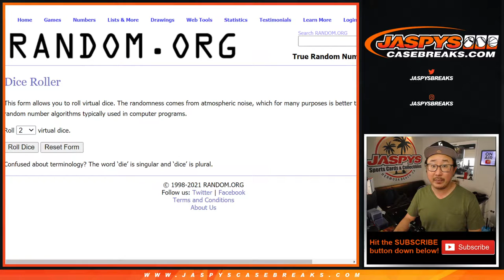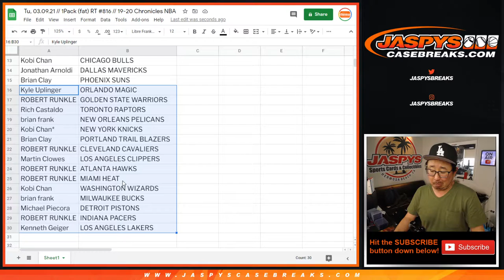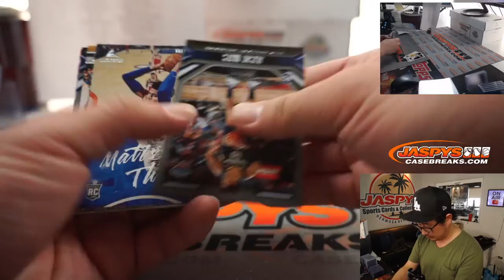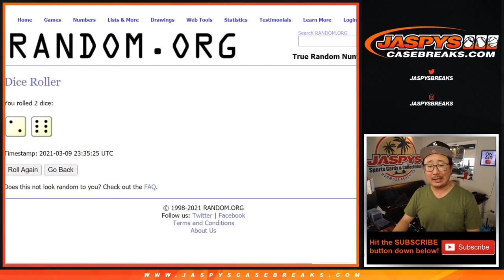Tu, 03.09.21 // 1Pack (fat) RT #816 // 19-20 Chronicles NBA